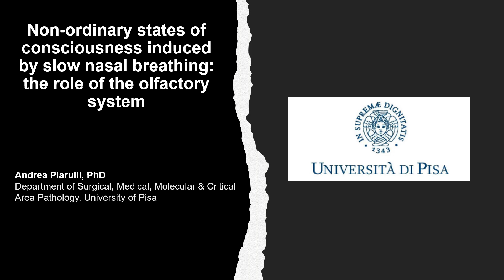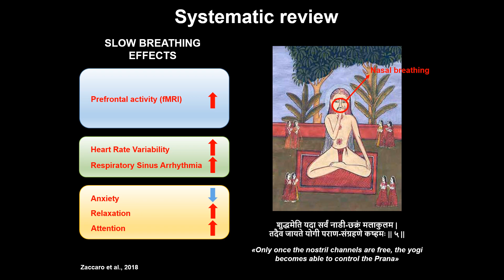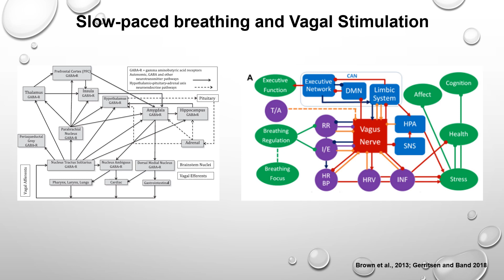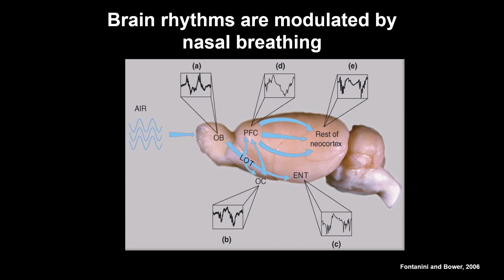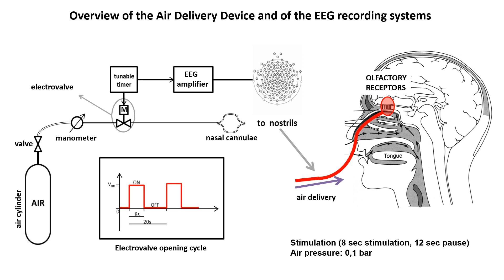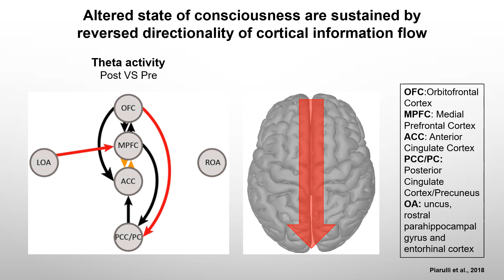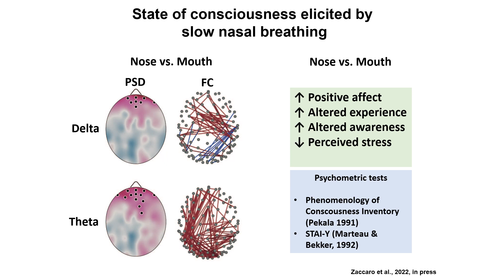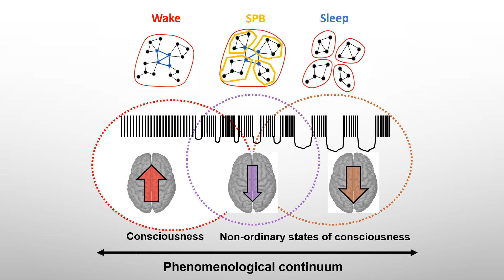Andrea Piarulli, Italy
7th International Webinar on COGNITIVE AND BEHAVIORAL NEUROSCIENCES' (ICBN-2023) during July 24-25, 2023